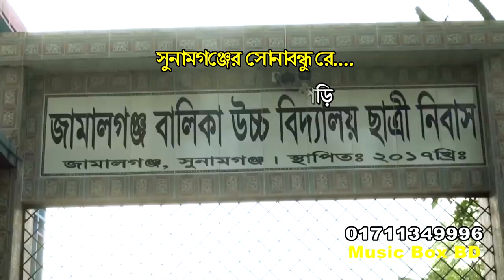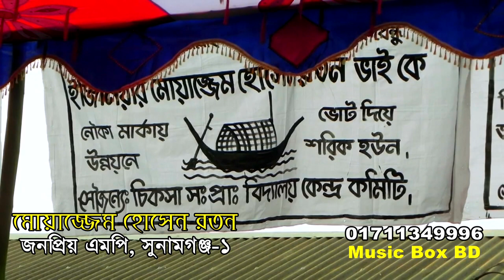সুনামগঞ্জের সোনা বন্ধু রে.../জননেতা ইঞ্জিনিয়ার মোয়াজ্জেম হোসেন রতন. এমপি, সুনামগঞ্জ-১